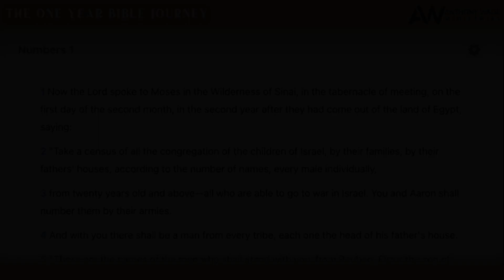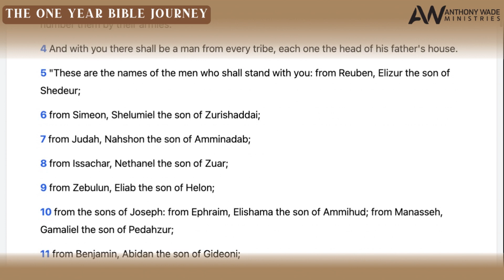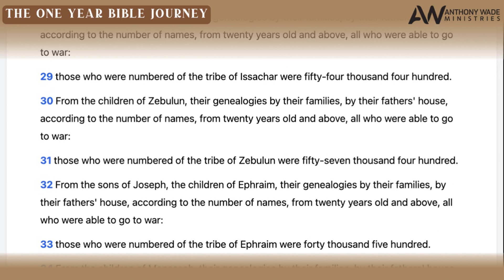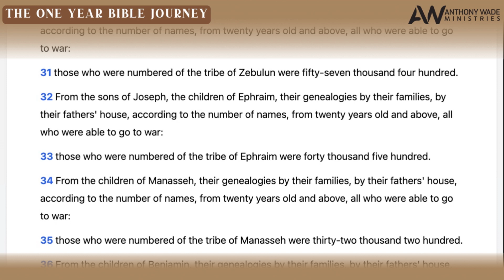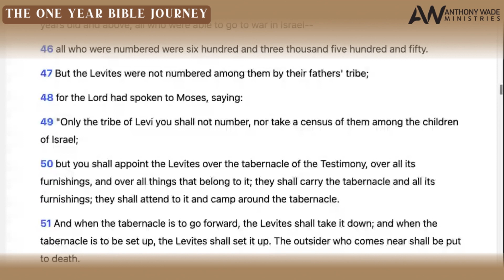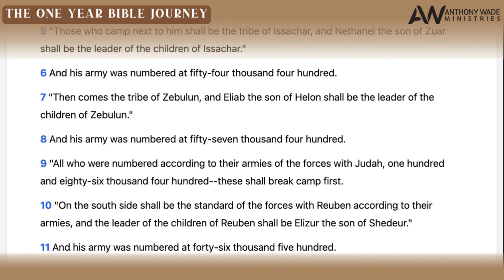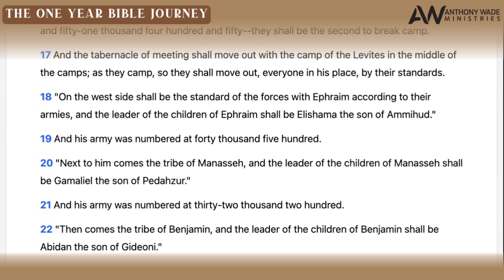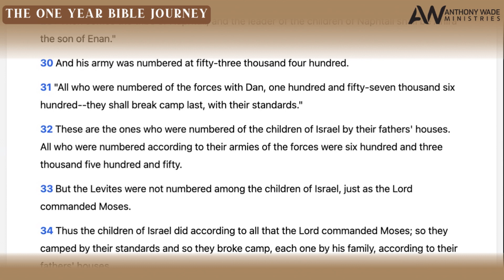The One Year Bible Journey: Day 43 – February 12 – Numbers 1-2 – The First Census of Israel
IN THIS EPISODE:
1. The First Census of Israel
2. The Tribes and Leaders by Armies